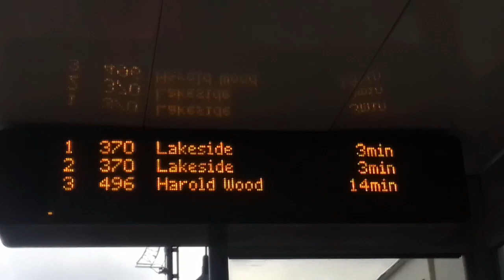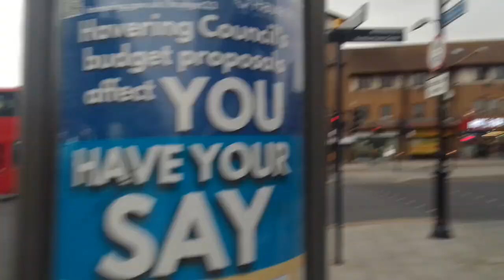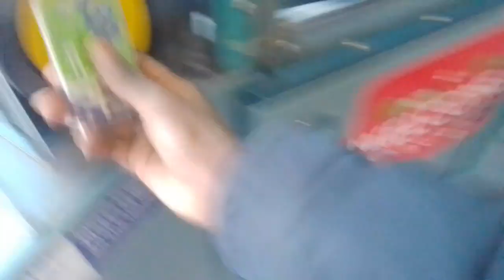AL DW208 On Bus Route 370 Part 1